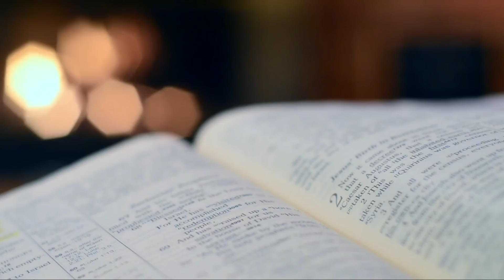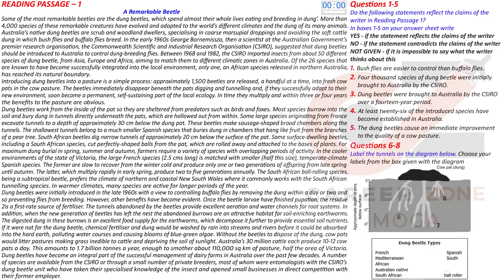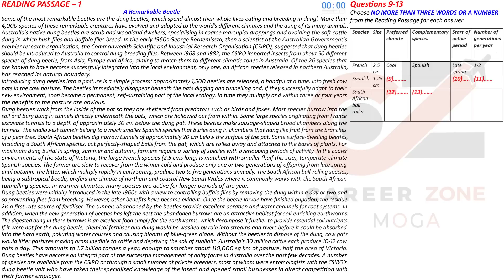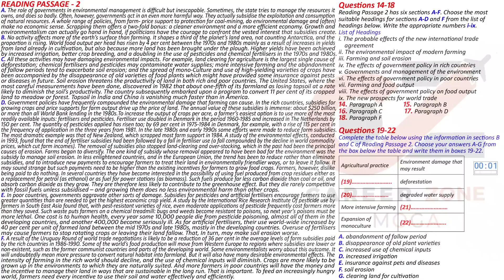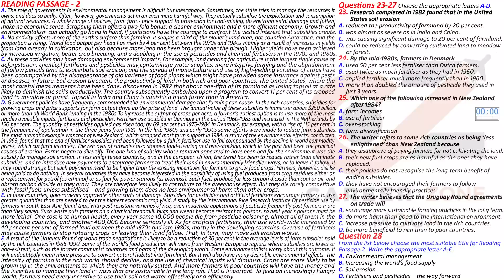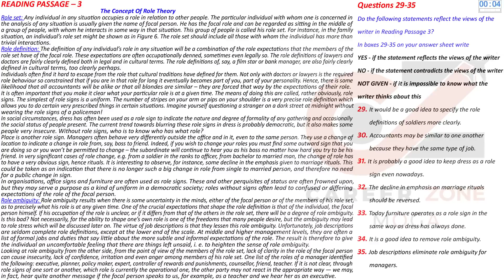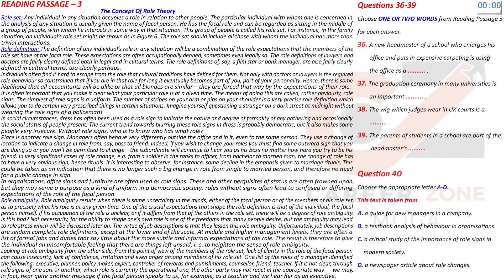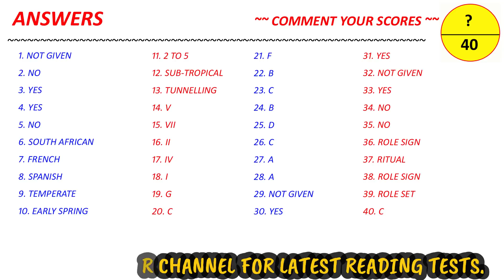IELTS READING PRACTICE TEST 2023 WITH ANSWER | 30.08.2023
CAREER ZONE MOGA, IS OIELTS READING PRACTICE TEST 2023 WITH ANSWER | 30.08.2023
💥 Best e-Books 📚 & Paper BAck Books  📚 at Cheap Price ✌ .. Check it out Now 👇👇👇

7. 📚 IELTS WRITING VOCABULARY GUIDE - FOR ACADEMIC & GENERAL TRAINING - BEST BOOK TO SCORE 7+

8. 📚MASTER IELTS GENERAL WRITING -

9. 📚MASTER IELTS ACADEMIC WRITING -

10. 📚 25 Listening Tests with Pdf and Audio --NEW FORMAT--

IELTS READING PRACTICE TEST 2023 WITH ANSWER | 28

.08.2023

7. 📚 IELTS WRITING VOCABULARY GUIDE - FOR ACADEMIC & GENERAL TRAINING - BEST BOOK TO SCORE 7+

8. 📚MASTER IELTS GENERAL WRITING -

9. 📚MASTER IELTS ACADEMIC WRITING -

10. 📚 25 Listening Tests with Pdf and Audio --NEW FORMAT--

;v;;
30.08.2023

ieltsreading readingielts ieltsreadingtest vE OF BEST IELTS INSTITUTE IN MOGA (PUNJAB), WE ARE UPLOADING IELTS LISTENING AND IELTS READING TESTS ON DAILY BASIS.